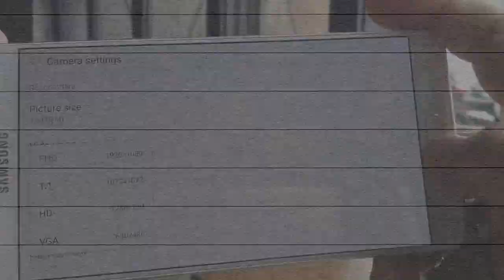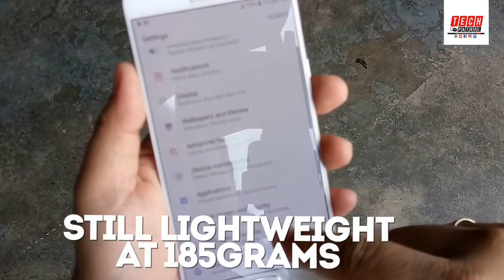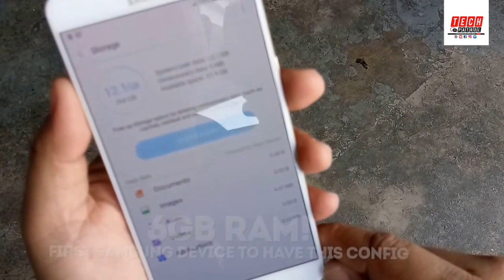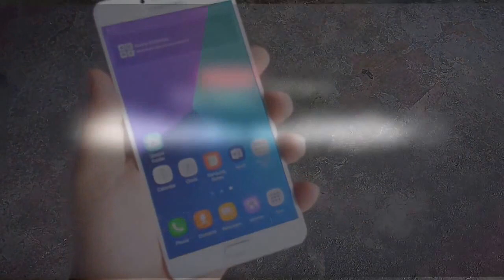Hands-on: Samsung C9 Pro Philippines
Specs:
6-inch Full HD Super AMOLED display, 367ppi
1.95GHz Snapdragon 653 octa-core CPU
Adreno 510 GPU
6GB RAM + 64GB internal storage
microSD card support up to 256GB (dedicated card slot)
16MP PDAF rear camera with f/1.9 aperture and dual-tone LED flash
16MP front camera with f/1.9 aperture
Dual-SIM (Nano)
4G LTE
Wi-Fi 802.11ac
Bluetooth 4.2, A2DP, LE
GPS w/ A-GPS, GLONASS, BDS
USB Type-C
Android 6.0.1 Marshmallow
4,000mAh non-removable battery, fast charging
162.9 x 80.7 x 6.9mm
189 grams